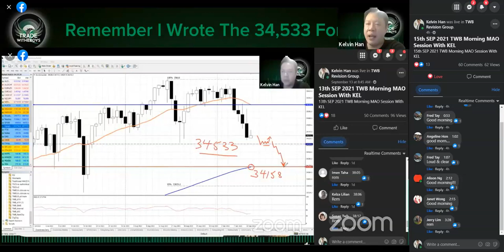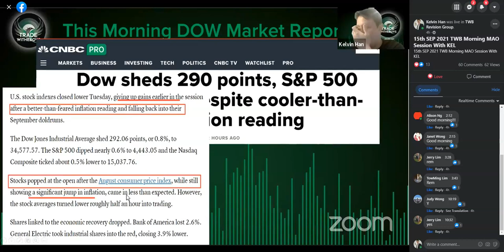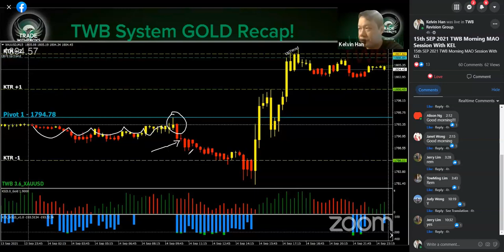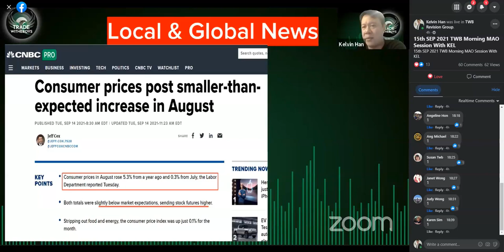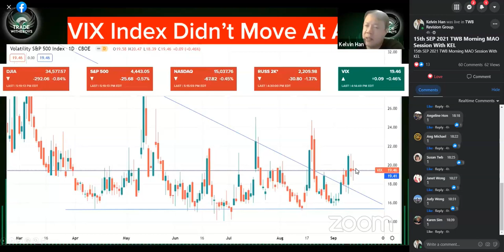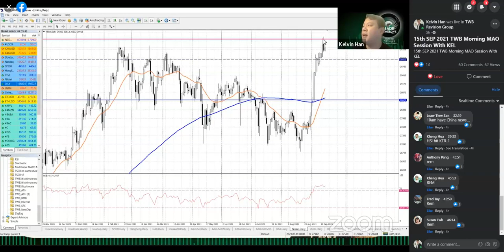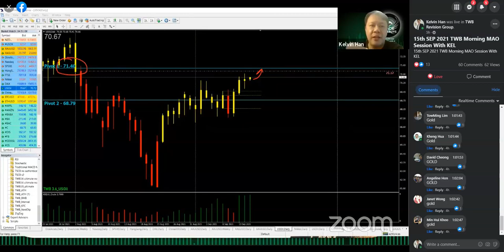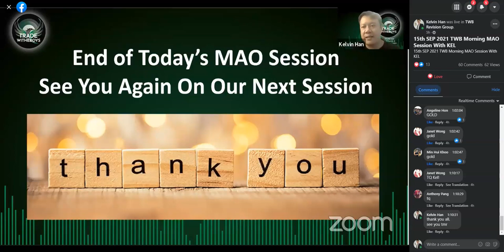Is US Inflation Getting Controlled?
15th SEP 2021
This is the REPLAY.

We covered Key global News; Evergrande In Serious Trouble, Japan Warns Six Southeast Asia Countries About Possible Terrorist Attacks, Consumer Price Index Dips, UK Sets Out Pandemic Plan, Pelosi Says Trump Should Be 'Arrested' Then, Dan Niles Marks Down APPLE, Jeremy Siegel's 8th Inning Take, Kevin O'Leary Wants More Crypto, etc

After that, we have our usual Technical Analysis on many markets like our usual Gold, Dow, NASDAQ, S&P, Hang Seng Index, Silver and BTC, using both TWB System and Conventional charts.

Caveat Emptor